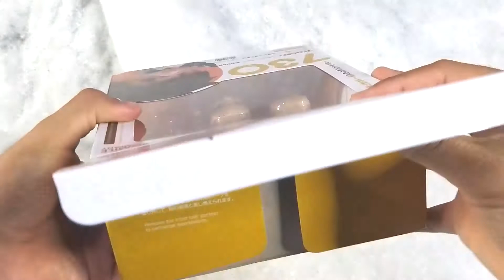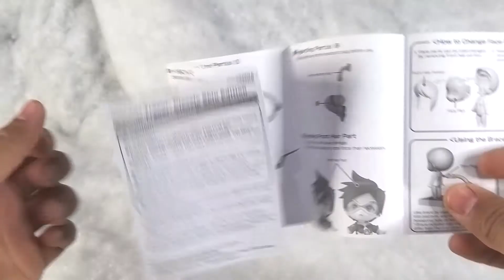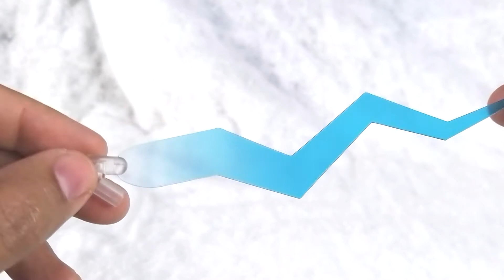Overwatch Tracer Nendoroid Review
ENCUENTRA ESTA FIGURA AQUÍ:
Overwatch - Tracer - Nendoroid #730 - Classic Skin Edition